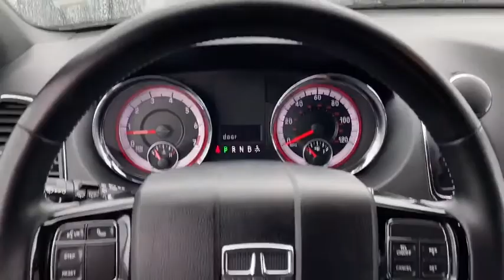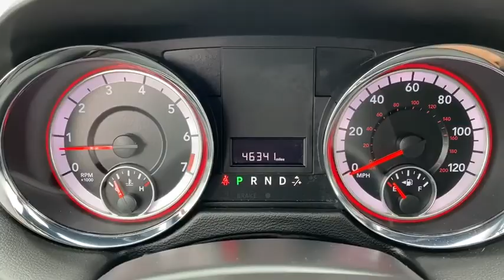2019 Dodge Grand Caravan Norco, Corona, Riverside, San Bernardino, Ontario, CA PRB2938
Billet Clearcoat Used 2019 Dodge Grand Caravan available in Norco, California at
2019 Dodge Grand Caravan SXT - Stock#: PRB2938 - VIN#: 2C4RDGCG4KR545107

DODGE CERTIFIED! 3rd Row Stow N Go with 3rd Row Tailgate Seats, ParkView Rear Back-Up Camera, Power Sliding Doors, Steering Wheel Mounted Audio Controls, Second Row Buckets with Fold In Floor Seats, Touchscreen Display, Bluetooth Streaming Audio, Uconnect Hands Free Group, Integrated Roof Rail Cross Bars, SiriusXM Satellite Radio Ready.WE ARE # 1 IN CERTIFIED PRE-OWNED. WHY SETTLE FOR ANYTHING LESS, THIS IS A CERTIFIED VEHICLE WITH A 7 YEARS OR 100,000 MILES POWERTRAIN LIMITED WARRANTY: (whichever comes first) from original in-service date CALL US FOR ANY ADDITIONAL INFORMATION @ .Certified Dodge Details:* Includes First Day Rental, Car Rental Allowance, and Trip Interruption Benefits* 125 Point Inspection* Transferable Warranty* Vehicle History* Limited Warranty: 3 Month/3,000 Mile (whichever comes first) after new car warranty expires or from certified purchase date* Warranty Deductible: $100* Roadside Assistance* Powertrain Limited Warranty: 84 Month/100,000 Mile (whichever comes first) from original in-service dateClean CARFAX. CARFAX One-Owner.Awards:* 2019 KBB.com Brand Image Awards**Dealer Serviced**, **Freshly Detailed**, **Vehicle Includes 5 Gallons of Fuel**, **Vehicle Sold As Equipped Including One Key.